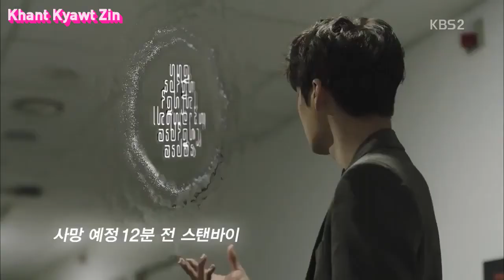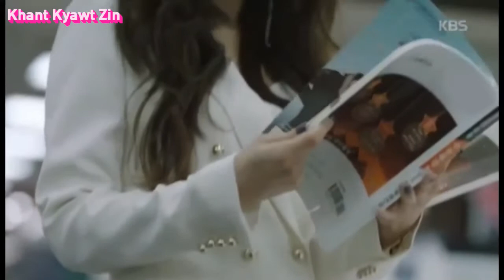Kai Cut _ The Miracle We Met (Ep 1 to Ep 6)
Cut Videos Credit to Owners.Thanks a million~~~